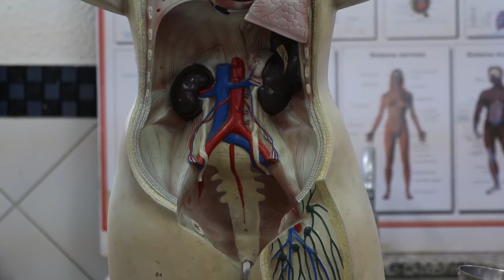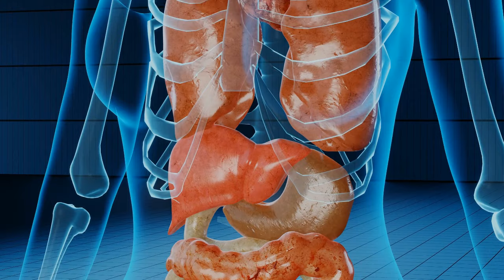لون البول يدل على حالتك الصحية | احذر من اعراض حصى الكلي والتهاب الكبد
لون البول الطبيعي هو اللون الأصفر الصافي في حالة تغير لون البول الي اصفر غامق ده بيكون سببه قلة شرب المياه ولون البول الابيض يدل على شرب المياه بكميات كبيرة ولون البول الأحمر بسبب الاكل زي الشمندر والتوت وممكن يكون سبب لون البول الأحمر وجود الدم في البول بسبب التهاب المسالك البولية او حصوات الكلى او تضخم البروستاتا
رغوة في البول سببها قصور وظائف الكلى ووجود الرغوة في البول تدل على خروج البروتين في البول وتعتبر من اعراض مرض السكري في بدايته
لون البول البني سببه قصور وظائف الكلى والتهابات الكلى وحصي الكلى والتهاب المسالك البولية
سبب لون البول الأسود استخدام بعض الأدوية زي الفلاجيل
لون البول الأزرق سببه خروج الكالسيوم في البول
لون البول الوردي سببه وجود الدم في البول بسبب حصوات الكلى والتهاب الكلى و المسالك البولية وتضخم البروستاتا
لو البول اصفر معكر سببه قلة شرب المياه ودليل على الجفاف
لون البول البرتقالي سببه مشاكل في الكبد والمرارة وبيكون معاه تغير لون البراز برتقالي
لون البول الأصفر فسفوري بسبب فيتامين ب من المكملات الغذائية
أعراض حصوات الكلى والتهاب المسالك البولية وأعراض الكبد وأعراض المرارة كتيره لكن لون البول يدل على حالتك الصحية وتقدر عن طريقه تعرف سببه المشكله

دمتم في حفظ الله
تحياتي
دكتور محمود الرجاج
برنامج
وقاية مع دكتور محمود